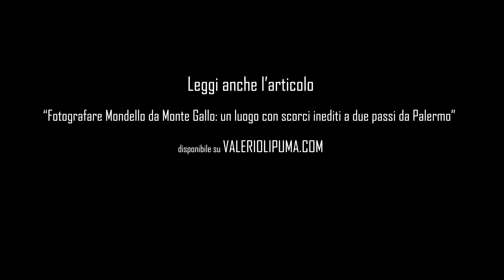Fotografare Mondello da Monte Gallo: un luogo con scorci inediti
Scorrendo il feed del nostro Instagram capita spesso di vedere scatti di luoghi iconici come Piazza Pretoria di Palermo o Mondello, fotografati quasi sempre dalle stesse angolazioni.

Che c’è di male?

Assolutamente niente.

Per un appassionato di arte, di paesaggi e naturalmente di fotografia sarebbe quasi un delitto non scattare in posti così belli e tipici.

Il punto è che nella maggior parte dei casi ci ritroviamo tutti con foto uguali: stessi scorci e di conseguenza stessi punti di vista del medesimo soggetto, ergo poca originalità dello scatto.

Questo accade appunto in posti come Mondello, preso di mira dai siciliani e dai turisti durante il periodo estivo.

In un precedente articolo ho già parlato di questo piccolo borgo e di quanto sia spesso sottovalutato fotograficamente parlando, essendo a mio avviso con un pizzico di creatività, un posto perfetto per far foto tutt'altro che banali.

Qui infatti puoi divertirti a fare fotografia paesaggistica, naturalistica e street, andando ben oltre al tipico scatto del Charleston o della piazza con al centro la sirenetta.

Ma proprio per darti ulteriori spunti su come fotografare Mondello con degli scatti originali, in questo articolo voglio suggerirti un luogo in particolare, perfetto soprattutto se stai in fissa con i paesaggi: sto parlando di Monte Gallo.